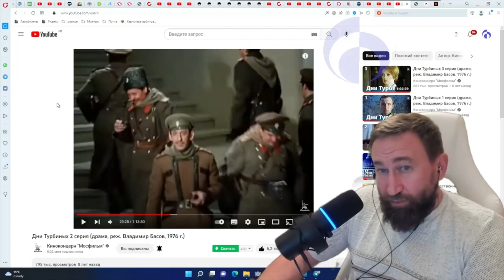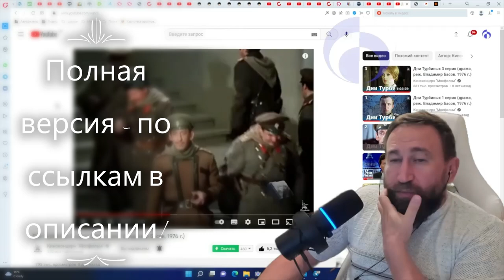Тизер. Слив Херсона - слив России. Полная версия - по ссылкам в описании к видео!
9 ноября 2022

Булгаков. Разбор Дней Турбиных (Белой Гвардии)
Уровни реальности. Уровни управления
Глубинный разбор денацификации вна укр и кто будет проводить денацификацию РФ (март 2022)